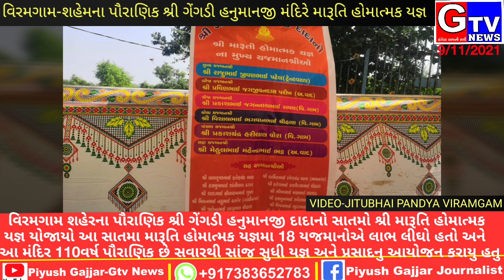વિરમગામ-શહેરના પૌરાણીક શ્રી ગેંગડી હનુમાનજી મંદિરે સાતમો શ્રી મારૂતિ હોમાત્મક યજ્ઞ યોજાયો....